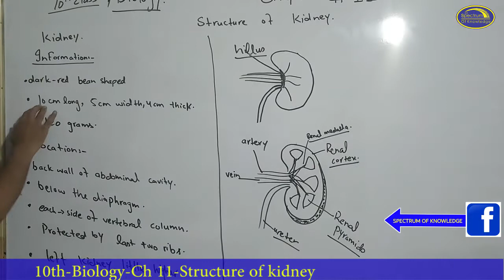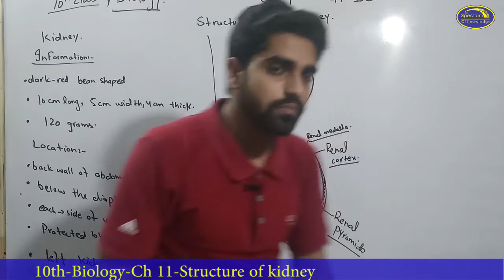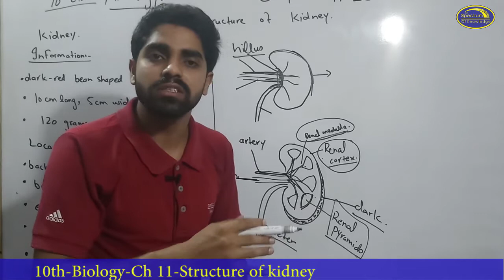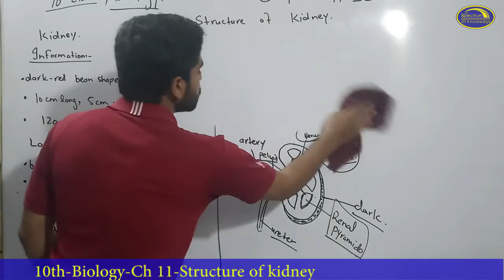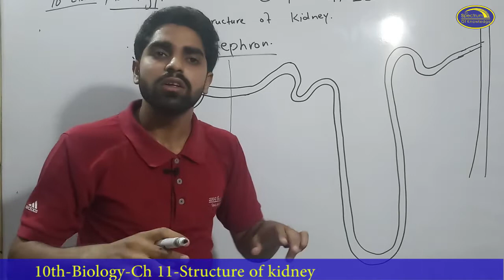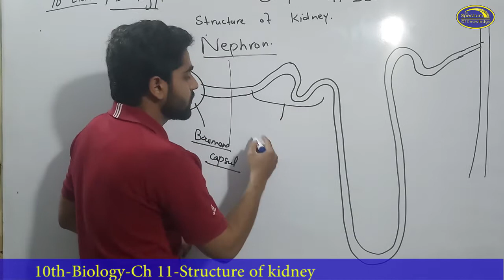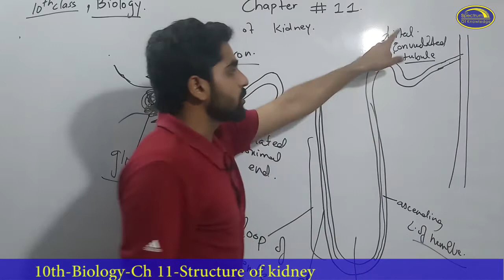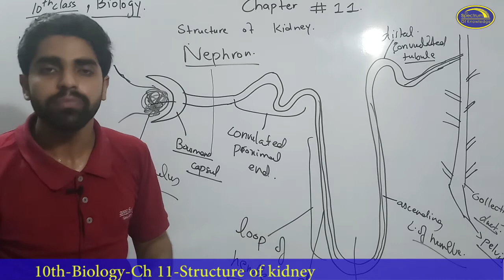Biology Class 10 Ch 11 Structure of Kidney Spectrum of Knowledge